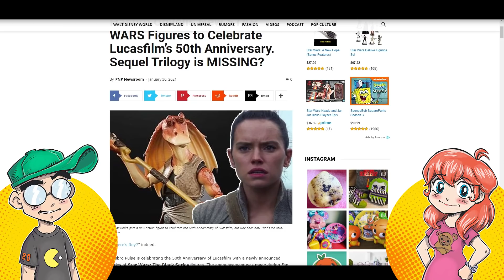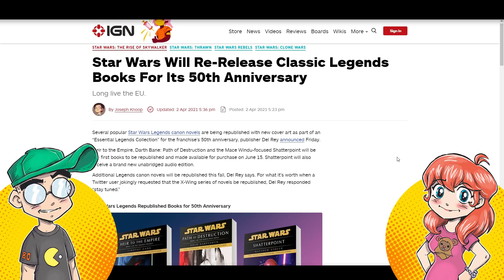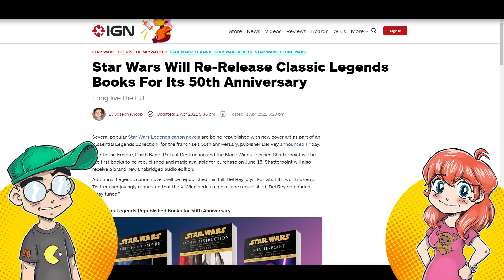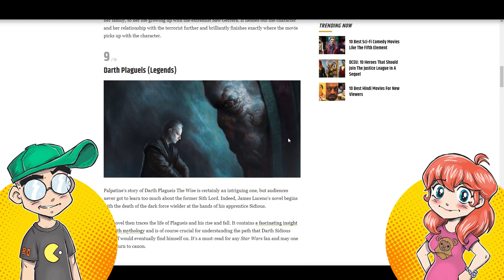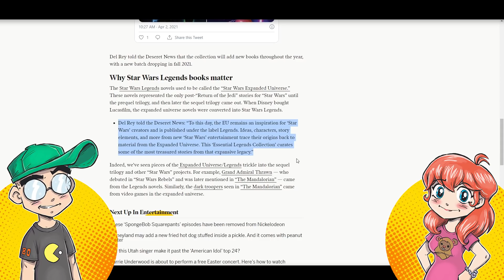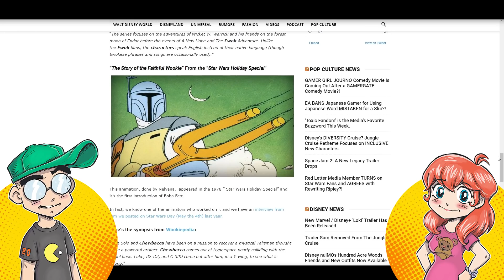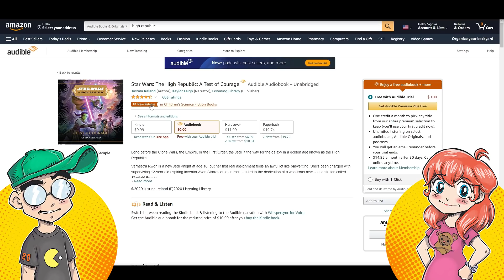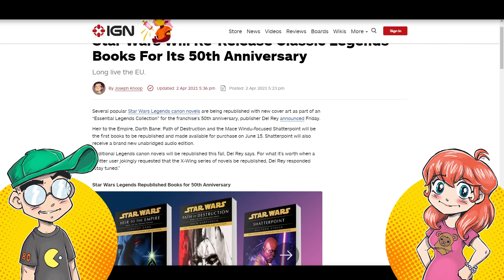Lucasfilm Banks on OG Star Wars EXPANDED UNIVERSE as The High Republic FLOPS with Fans?!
Lucasfilm seems to doubling down on OG Star Wars and the Expanded Universe to celebrate the 50th Anniversary of Star Wars. Beyond reprints of the Expanded Universe novels (now termed Legacy), Hasbro is making EU figures and Disney+ is showing classic Star Wars like the original Clone Wars cartoon, Droids and Ewoks. HMMM. So much for the Sequel Trilogy being the future, and fans really don't seem to care much for The High Republic either.